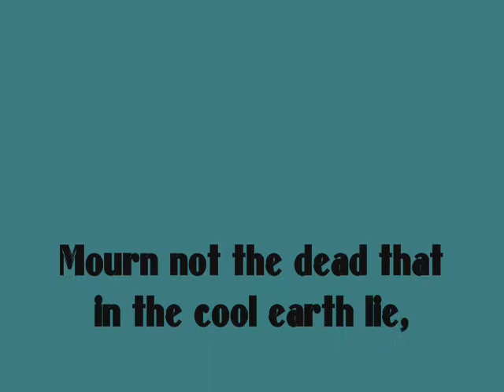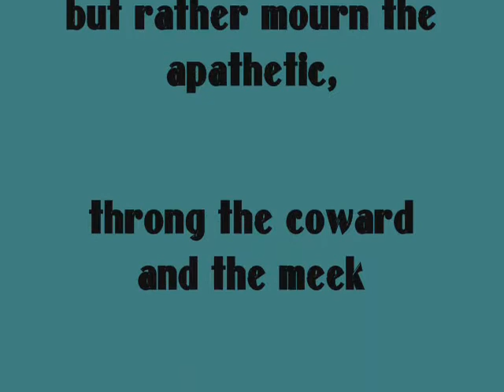CF - Cincinnati Competition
Max repetitions per station. 2 people per team, only 1 can work at a time, the other rests. 4 minutes per station, 45 sec rest between stations.
Pushups/KB Swings/Ring Rows/DB Thrusters/OHD Squats